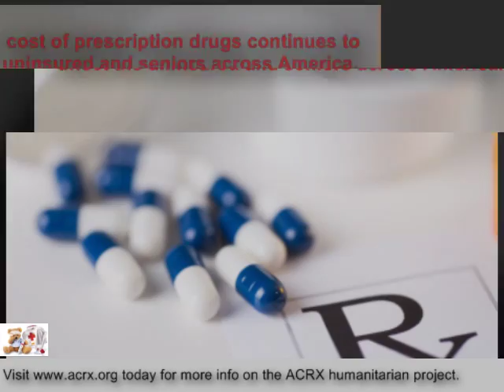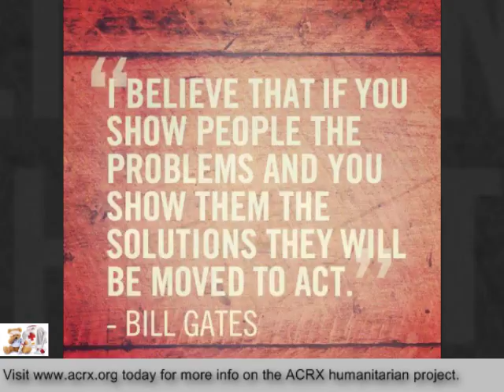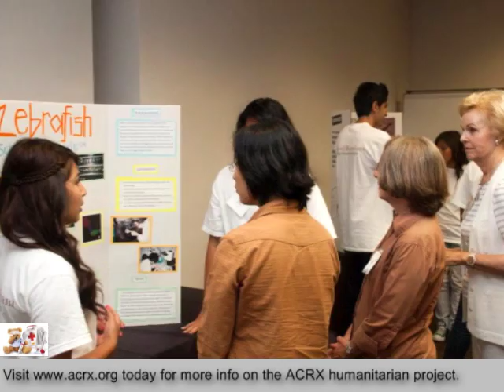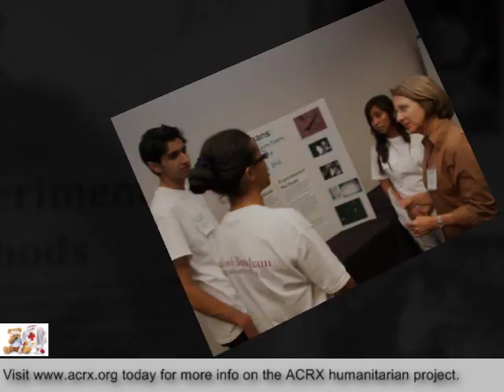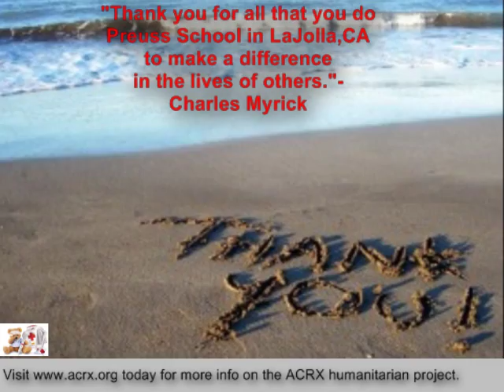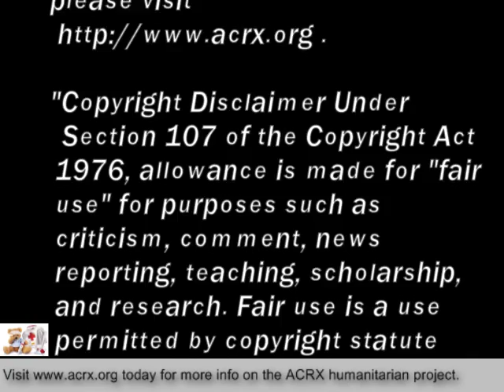American Consultants Rx Charity Donation To The Preuss School By Charles Myrick